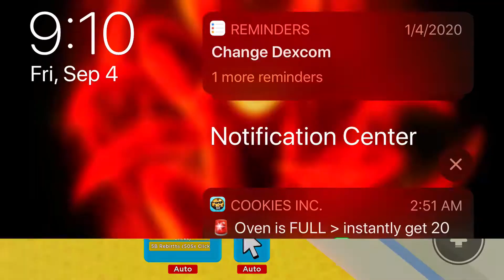Clicker Story Boss Defeated! (Ignore texting notifications ;-;) | Roblox: Tapping Mania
Clicker Story Boss dead. Ignore notifications.